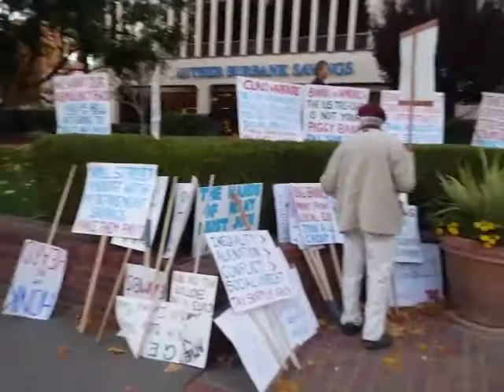Occupy Marin 2 - Dec 1, 2011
Occupy Marin - December 1, 2011
San Rafael 4th St.